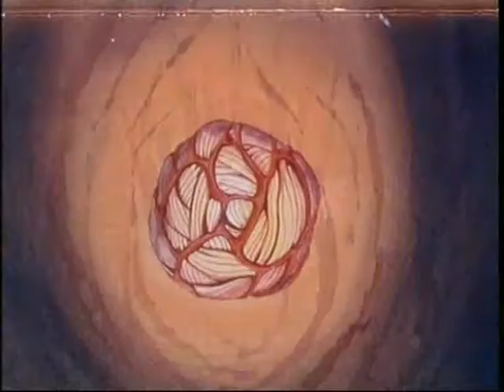saint seiya amv sting desert rose remix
saint seiya amv desert rose remix by sting